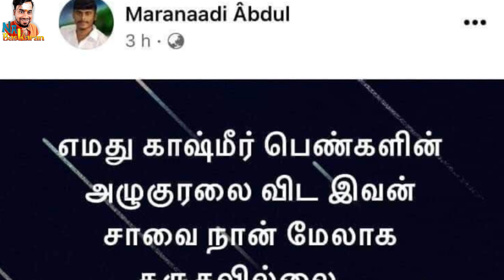அண்ணாமலை மீது நடவடிக்கை எகிரும் கி வீரமணி மீண்டும் கைதான மாரிதாஸ் | Na Baskaran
Na Baskaran is a Political Related Channel on youtube.